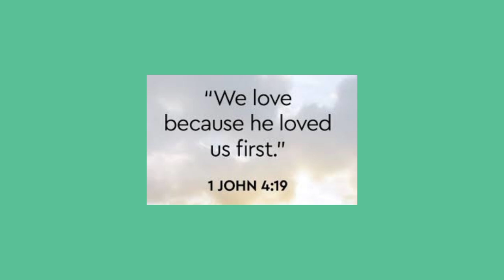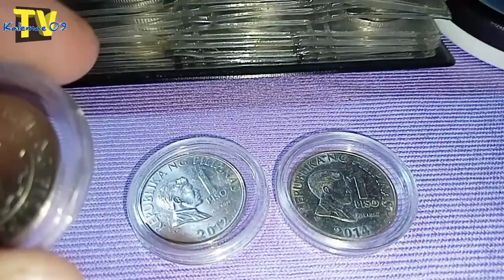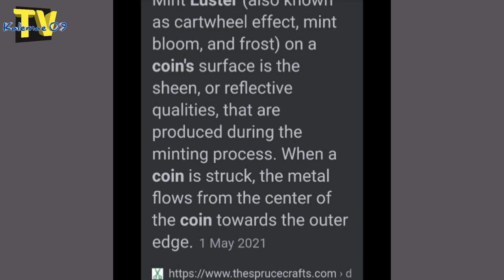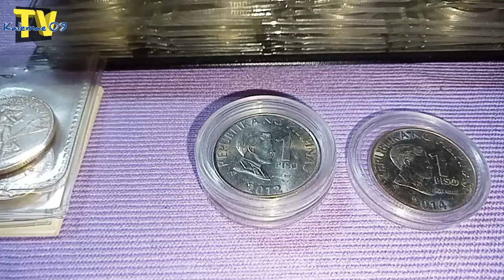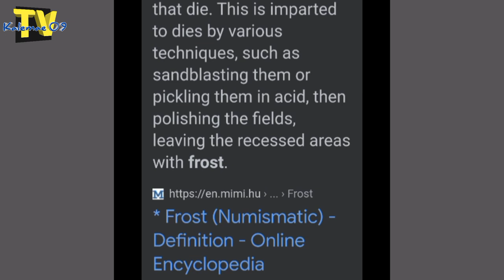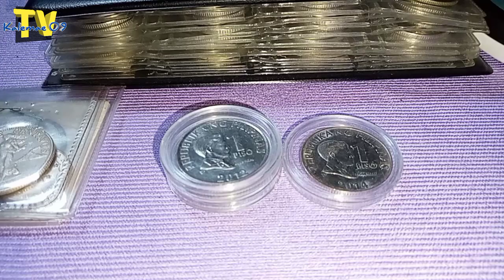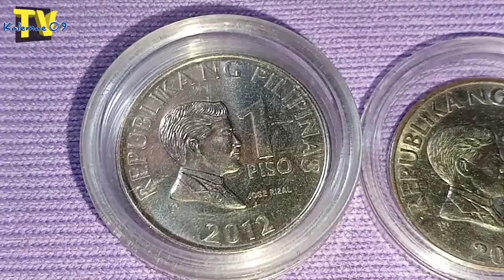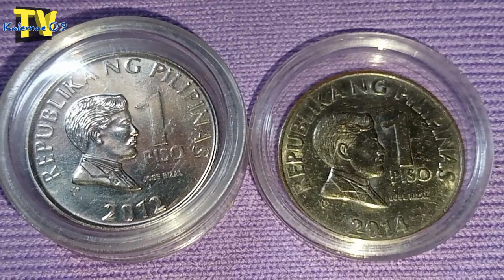Dapat Alam mo ito mint luster at Frost coin | KAALAMAN